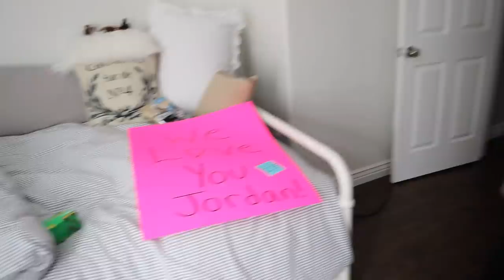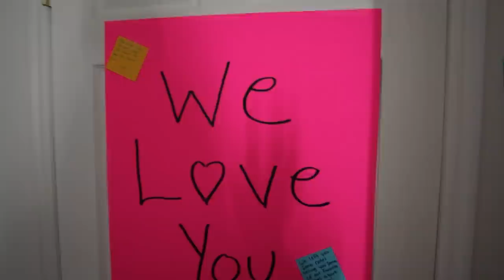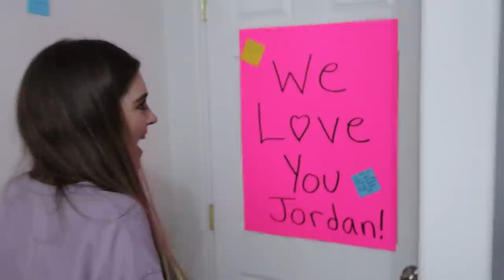Surprising Jordan!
While Jordan goes out of town for a girls only trip with her sister we decide to surprise her!

Our Kids:
Audrey (21 yrs)
Jordan (18yrs)